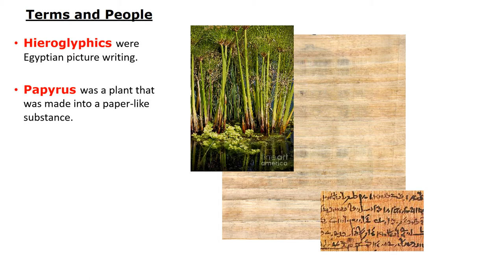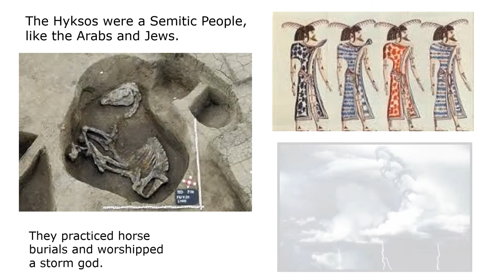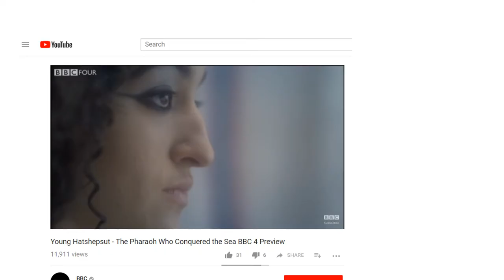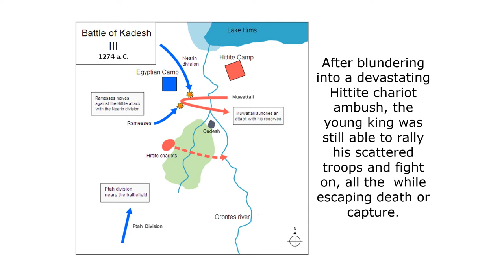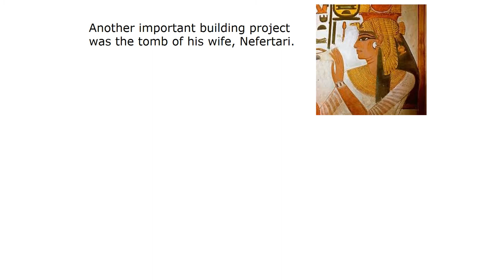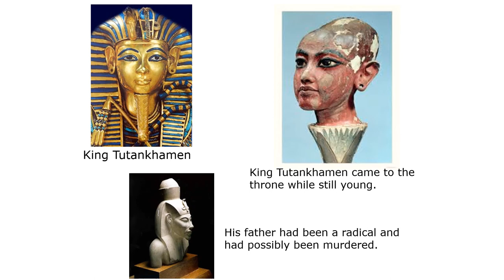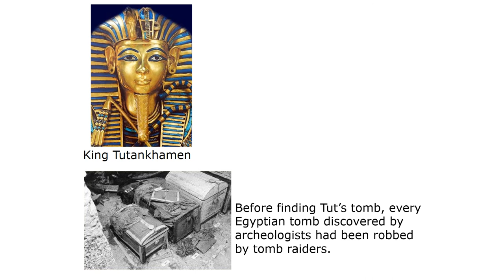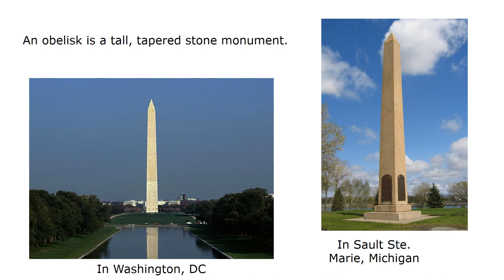4 3 & 4 4 Middle & New Kingdoms